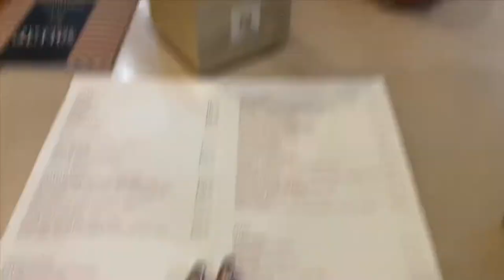Vlog1: Viaje a Mazatlán !